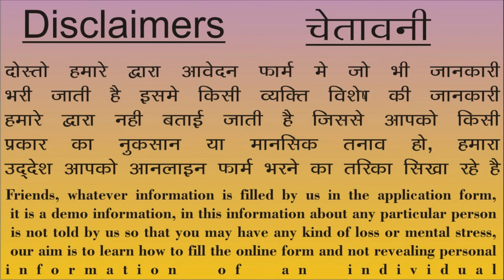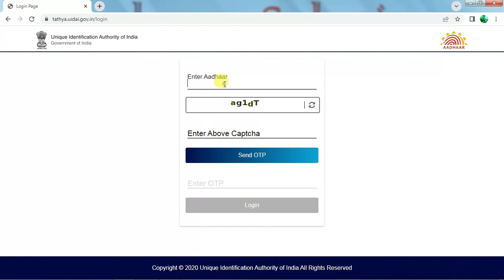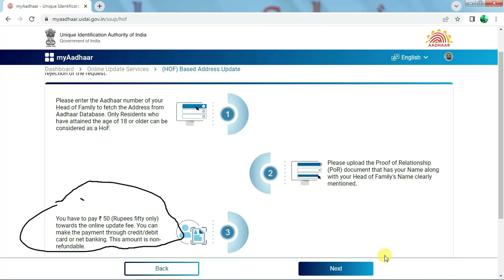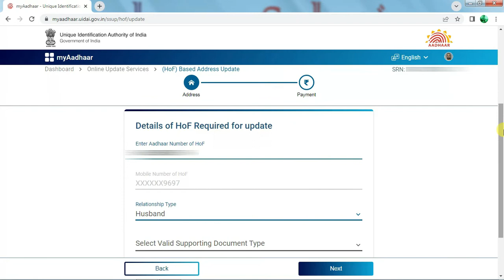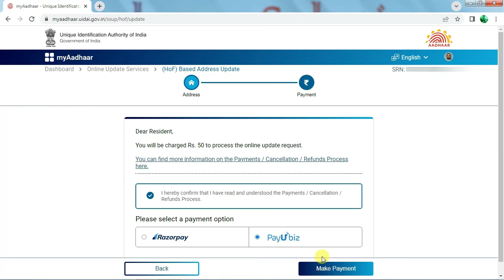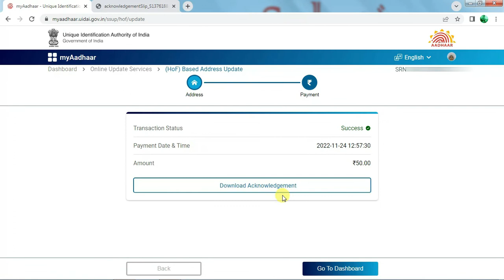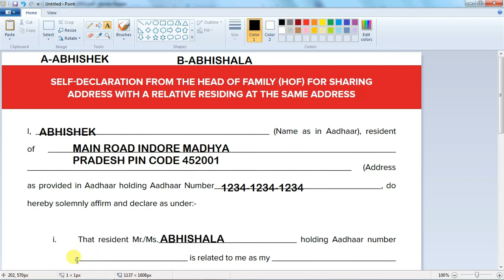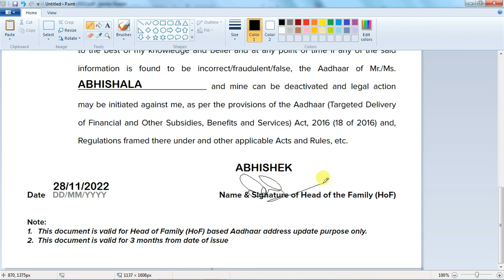Adhar Card Update 2022 | Adhar Card Address Update online | Adhar Card update without document|UIDAI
Welcome to My Channel Techway Solution today our new video Adhar Card Update 2022 | Adhar Card Address Update online | Adhar Card update without document | UIDAI Adhar Card update  2023| Forest Job New Vacancy for more details Subscribe and comment our channel.
▬▬▬▬ஜ۩۞۩ஜ▬▬▬▬
▬▬▬▬ஜ۩۞۩ஜ▬▬▬▬
How To Upload Documents In Aadhar Card | How to update document online | UIDAI New Circular 2022
▬▬▬▬ஜ۩۞۩ஜ▬▬▬▬
▬▬▬▬ஜ۩۞۩ஜ▬▬▬▬
▬▬▬▬ஜ۩۞۩ஜ▬▬▬▬

aadhar card
aadhar card,aadhar card update
aadhar card photo update online